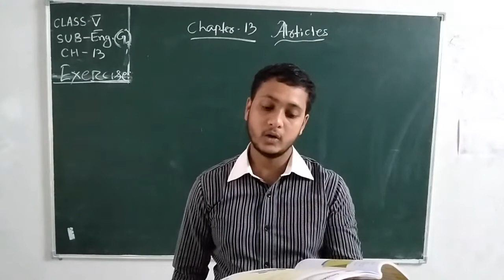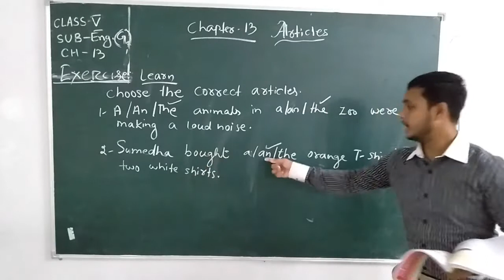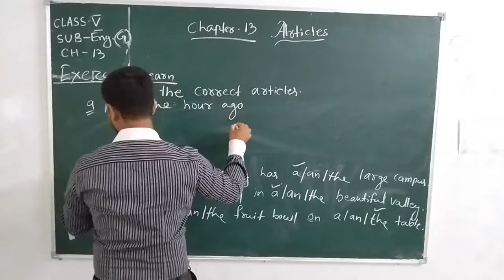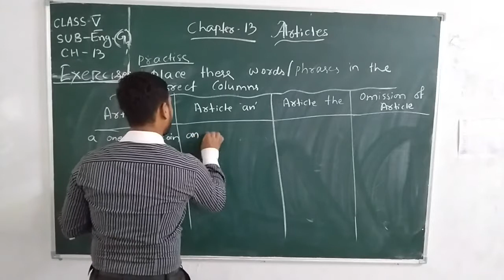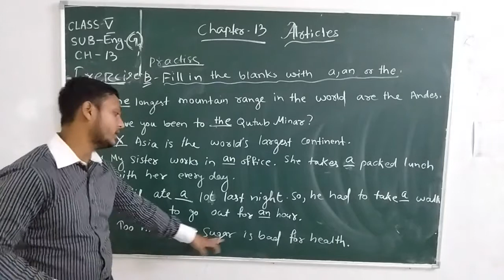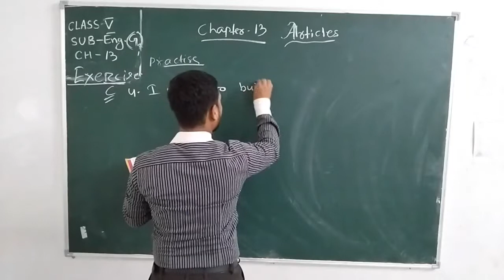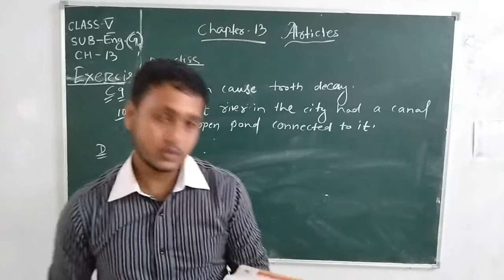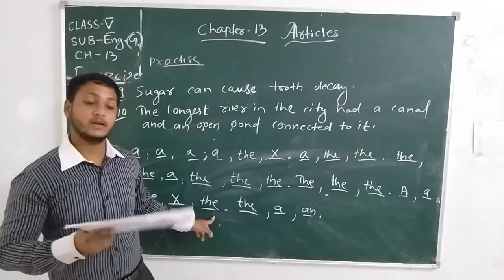Std. V, Sub: - English Grammar, Chapter No. 13, By Mr. K. Pandey